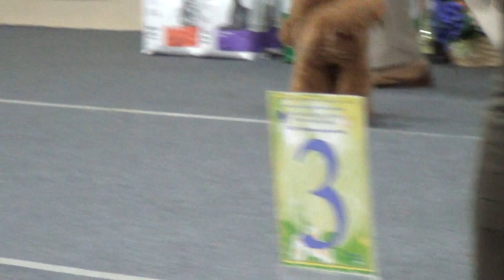64 XXIV Националка 27.05.2018 г. Сравнение на ЛС